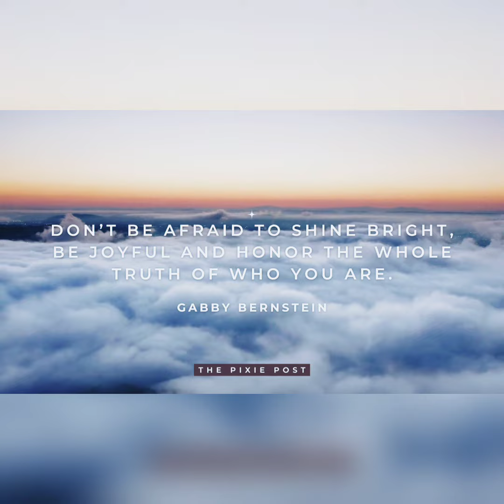Be In Your Joy | Weekly Pixie Dust ✨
Life can be tough sometimes. There's so many things that demand our attention, whether it's from our daily life or outside sources. It can drain us & keep us in that "hamster wheel" mentality...

But what happens when we take a moment to remember why we are here, what value we can bring to the world?

When we start to stand in our own unique truth & be in that joyful energy, magical things happen...

I share one thing you need to know about being in your own joy. You won't want to miss this one ..
Musician: ASHUTOSH

─── ･ ｡ﾟ☆: .☽ . :☆ﾟ. ───

If you enjoy this type of content, kindly consider a small donation. They are deeply appreciated so we can continue to create, grow & bring the ambients to you. Thank you for your support & love. 🙏🏻💚

─── ･ ｡ﾟ☆: .☽ . :☆ﾟ. ───

✨Tools I Use To Create Content✨

─── ･ ｡ﾟ☆: .☽ . :☆ﾟ. ───